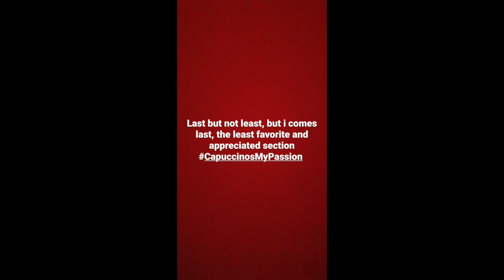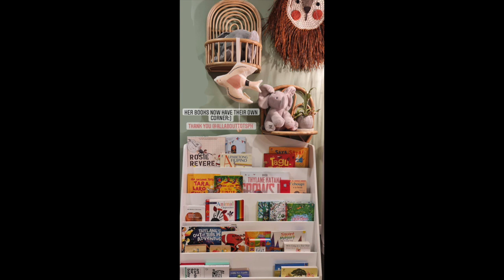SOLEEN AND NICO BOLZICO DAILY GANAP IN THE HOUSE